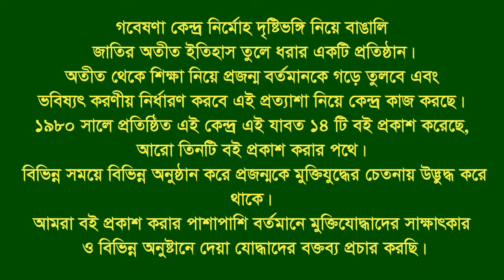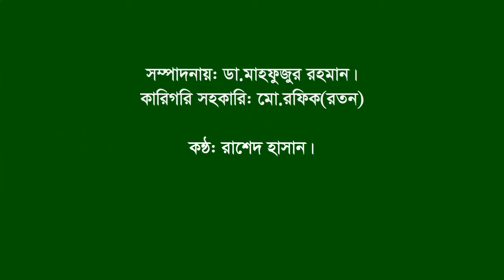Interview of K M Nazmul Hoque।। Santhia।। Pabna।। F Fighter।। FF।।